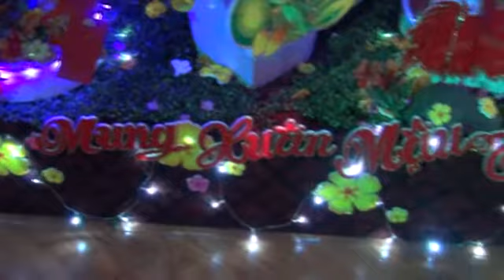XUÂN VA TUÔI TRE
Phong  Trà " ANH  SAO " Quân  3,  SAÏGON  -  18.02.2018